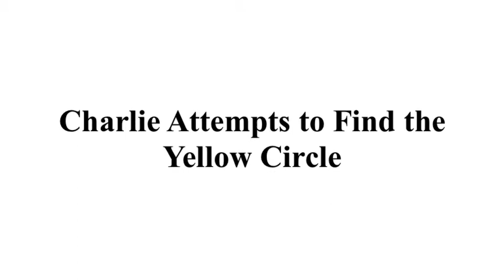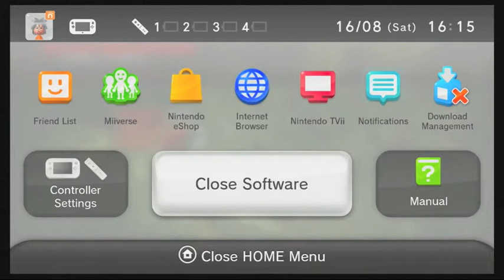ZombiU: The Yellow Circle - Part 3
Gage has some very special guests on the show... strangely enough they all kind of sound like him...

Charlie seeks the mythical yellow circle and comes face to face with Gage's hidden demons.